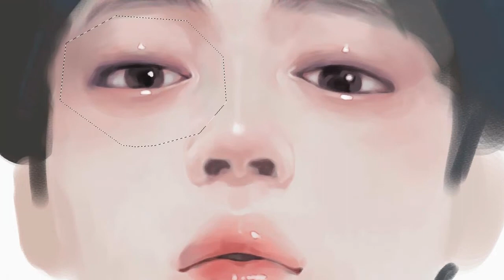BTS fanart/speed painting 지민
배속 : x40
사용프로그램 : Photoshop